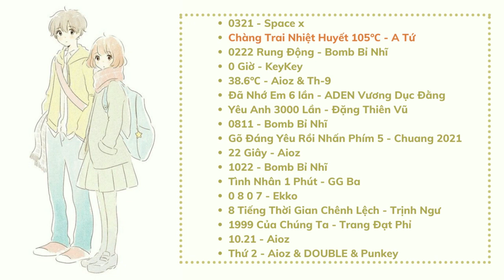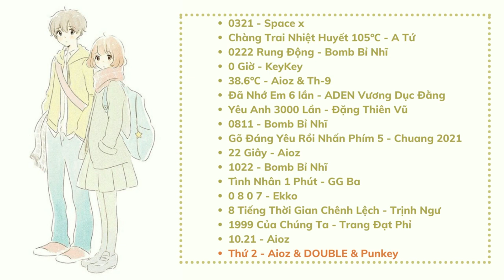Playlist Nhạc Trung Quốc Hay || Những Con Số Tình Yêu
* Tracklist:
00:00 0321 - Space x
03:11 Chàng Trai Nhiệt Huyết 105℃ - A Tứ
06:25 0222 Rung Động - Bomb Bỉ Nhĩ
09:25 0 Giờ - KeyKey
12:40 38.6℃ - Aioz & Th-9
15:45 Đã Nhớ Em 6 lần - ADEN Vương Dục Đằng
19:27 Yêu Anh 3000 Lần - Đặng Thiên Vũ
22:35 0811 - Bomb Bỉ Nhĩ
24:58 Gõ Đáng Yêu Rồi Nhấn Phím 5 - Chuang 2021
28:47 22 Giây - Aioz
31:40 1022 - Bomb Bỉ Nhĩ
34:57 Tình Nhân 1 Phút - GG Ba
38:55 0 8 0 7 - Ekko
41:05 8 Tiếng Thời Gian Chênh Lệch - Trịnh Ngư
44:25 1999 Của Chúng Ta - Trang Đạt Phỉ
47:10 10.21 - Aioz
49:47 Thứ 2 - Aioz & DOUBLE & Punkey